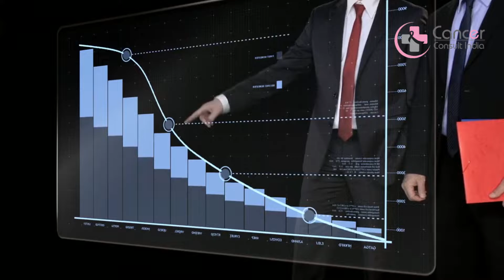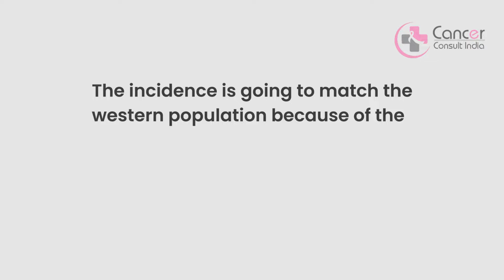Why Cancer Incidences Are Increasing? | Dr. Manish SInghal | CCI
Music Credit - Lesfm